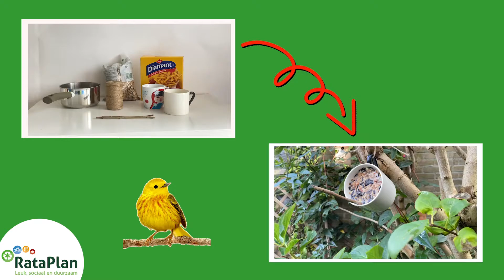upcycle video vogelvoer mok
Nu de dagen weer korter worden kunnen de vogels wel een beetje hulp gebruiken om de winter door te komen. Met deze upcycle zit jou tuin straks vol met zingende tuinvogels.

Zelf deze upcycle maken? Hier vind je het stappenplan ➡️